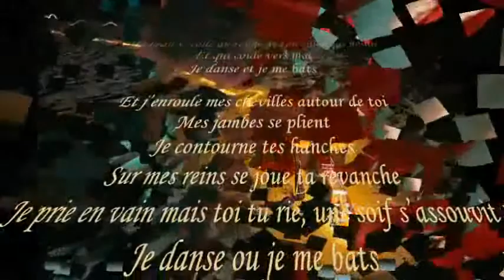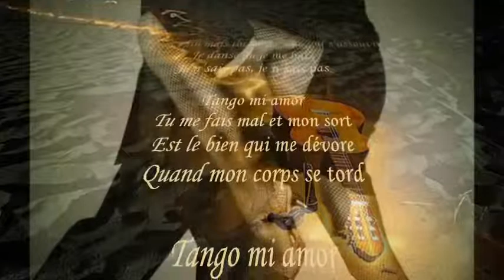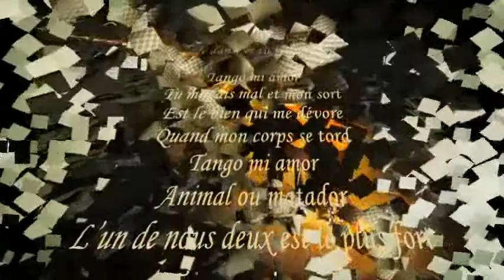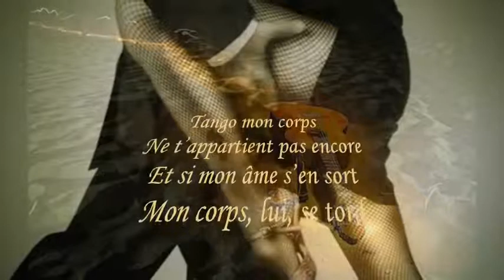"Tango"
Wishing you a lovely weekend everyone!
Hugs
Cida♥♫

But what am I doing here
I sink deep down
What time is he and what fire drown me
Is it dark or light , I dont know not
My skin sticks to the red of your blood moving
And flowing to me
I dance and I fight

And I wrap my ankles around you
My legs fold
I walk around your hips
On my kidneys play your hand
I pray in vain but you laugh , a thirst quenches
No I dont know , I dont know not

Tango mi amor
You hurt me and my fate
Is the property that consumes me
When my body twists

Tango mi amor
Animal or matador
One of us is stronger

But the doubt settles
I feel like the run
Life pushes me in the race
My body rejects you
Your actions remind me that you do not have on me
The right I owe you , I dance and I fight
But how to tell who , what , to whom I am
When do you belong to is the challenge
And if I told you that there 's not just you
I dance and you fight

Tango mi amor
Tango mi amor
Animal or matador
Tango mi amor

Tango my body
Do not belong
And if my soul is doing
My body , he twists

Mas o que eu estou fazendo aqui
Eu afundo no fundo
Que horas são ele eo que o fogo me afogar
É claro ou escuro , eu não sei não
Minha pele adere ao vermelho de seu sangue em movimento
E fluindo para mim
Eu danço e luto

E eu envolvo meus tornozelos em torno de você
Minhas pernas dobrar
Eu ando em torno de seus quadris
Em meus rins jogar a sua mão
Eu oro em vão , mas você ri , uma sede sacia
Não, eu não sei , eu não sei não

Tango mi amor
Você me machucou e meu destino
É a propriedade que me consome
Quando meu corpo torce

Tango mi amor
Animal ou matador
Um de nós é mais forte

Mas a dúvida se instala
Eu me sinto como a corrida
A vida me empurra na corrida
Meu corpo rejeita
Suas ações me lembrar que você não precisa de mim
O direito que lhe devo , eu danço e luto
Mas como saber quem, o quê , a quem sou
Quando você pertence é o desafio
E se eu lhe dissesse que há não é só você
Eu danço e você luta

Tango mi amor
Tango mi amor
Animal ou matador
Tango mi amor

Tango meu corpo
Não pertenço
E se a minha alma está fazendo
Meu corpo , ele torce

Os vídeos e as músicas são as emoções de minha alma...
Cida♥♫